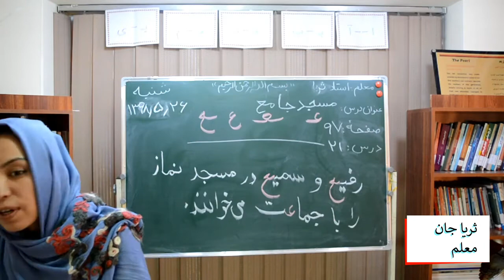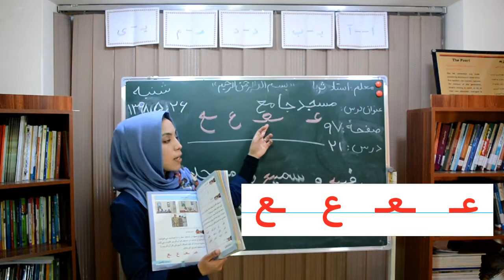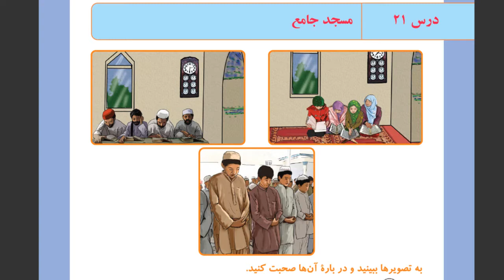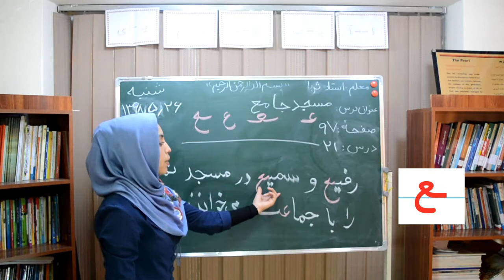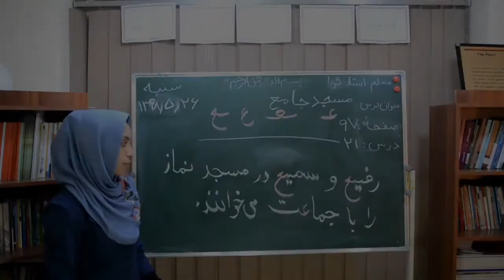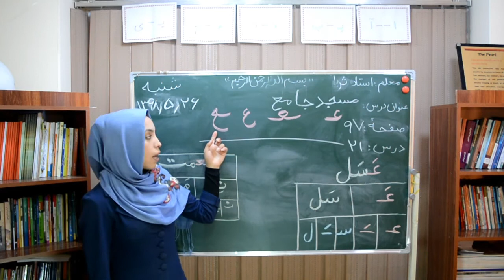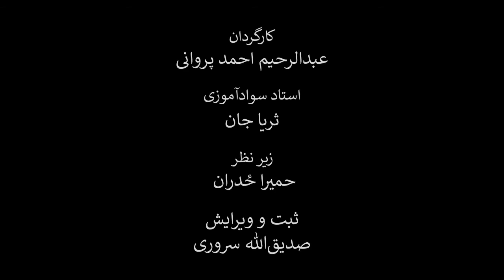درس بیست و یکم کتاب دری سوادآموزی حرف ع موضوع: مسجد جامع (ویدیو)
در این کلیپ آموزشی که به درس بیست و یکم کتاب دری سوادآموزی اختصاص یافته است، شما با نحوه صداکشی و هجای حرف ع آشنا می‌شوید. نام این درس، مسجد جامع است. معلمین محترم سوادآموزی می‌توانند نحوه تدریس و نحوه آموزش این درس را مشاهده و در صنوف درسی خود به کار برند.